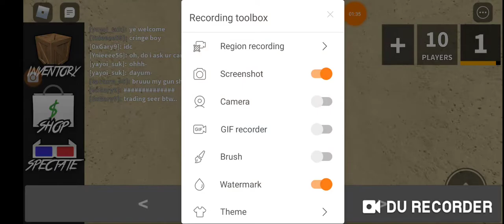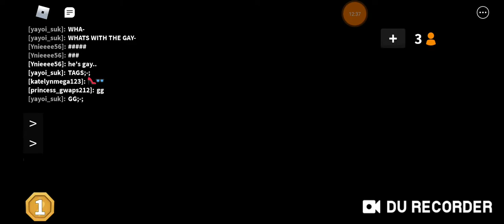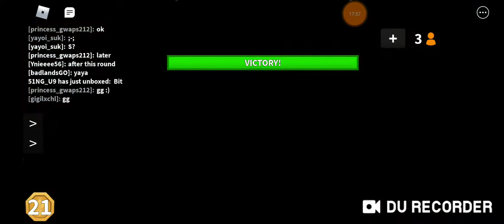Roblox Murder Mystery 2(GUN)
In today video,i playing first time in Roblox mm2 i don't want to miss any upload.
on i just become sheriff for my good luck!

but this channel for Gaming but

what is Gaming?

Gaming is A Person who a YouTuber try to do playing the game and many people respect to you to watch your game video like Popular Games like: Roblox and Minecraft and Many more games.
there are Thousands of Games Right now in
Play Store:check out the games there in app